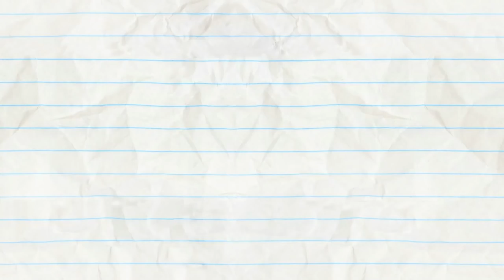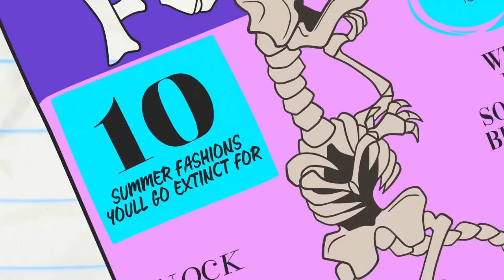"Bad Will Hunting" | Animation | Cartoons | Pencilmation Compilation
2:45 - SIGHT FOR DINOSAUR EYES

4:53 - NEVER LETTER ME GO

7:36 - THE BIG, THE BAD, AND THE PIGGY

10:21 - NO RESTROOM FOR THE WICKED

12:34 - BATHROOM FOR IMPROVEMENT

15:52 - CLOSET ENCOUNTERS

18:45 - MAGIC MIC

21:38 - BAD SHORTSMANSHIP

24:36 - MARCH OF THE PENCILMATE

27:37 - MATE IN THE MOON